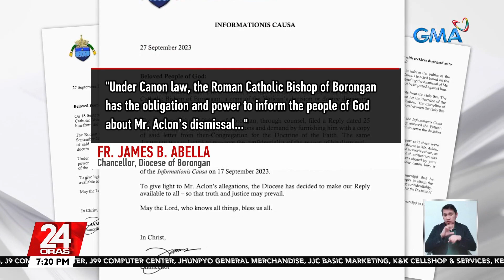Dinismiss na pari, inabutan na ng kopya ng utos mula sa Vatican na nag-aalis sa kanya | 24 Oras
Pinadalhan na ng Diocese of Borongan si Pio Aclon ng kopya ng utos ng Vatican na bawiin ang kaniyang pagkapari.

24 Oras is GMA Network’s flagship newscast, anchored by Mel Tiangco, Vicky Morales and Emil Sumangil. It airs on GMA-7 Mondays to Fridays at 6:30 PM (PHL Time) and on weekends at 5:30 PM.